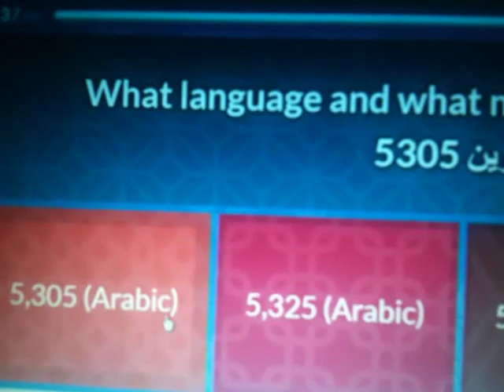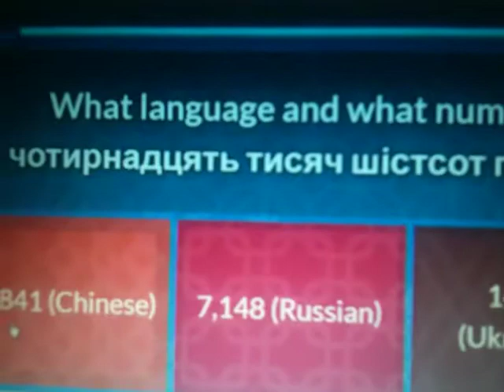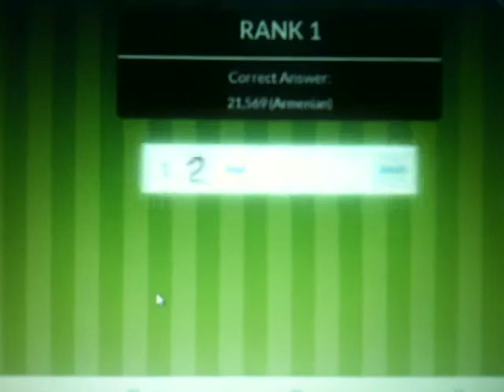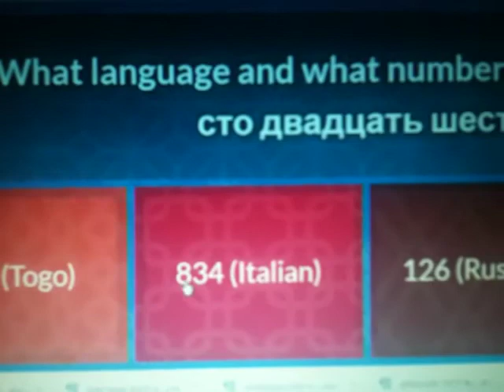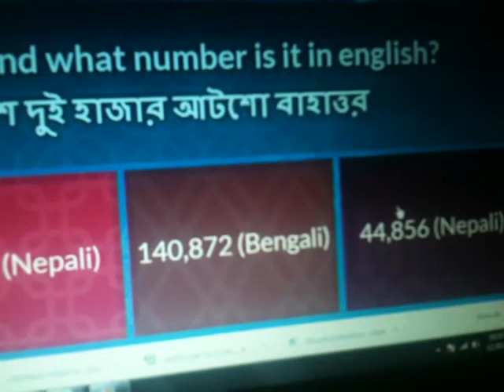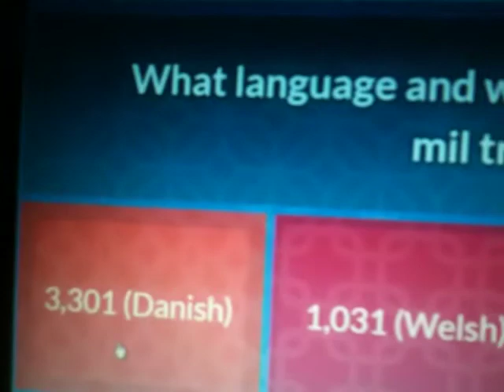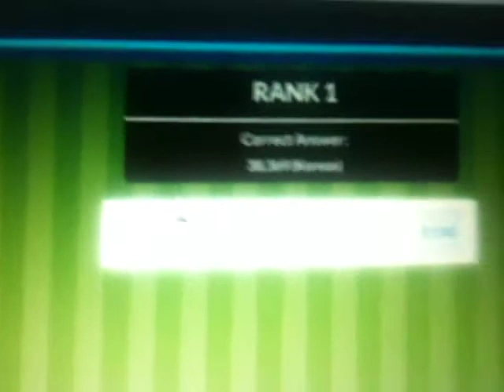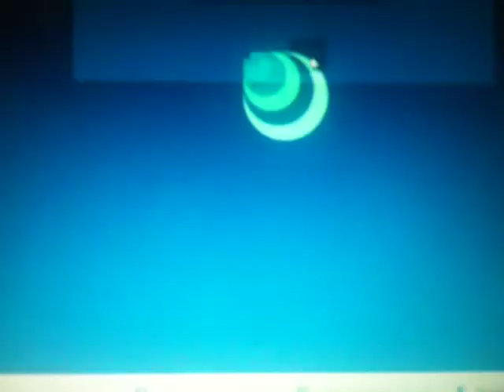Me Playing My Own Quizizz Quiz #15 12/20/16